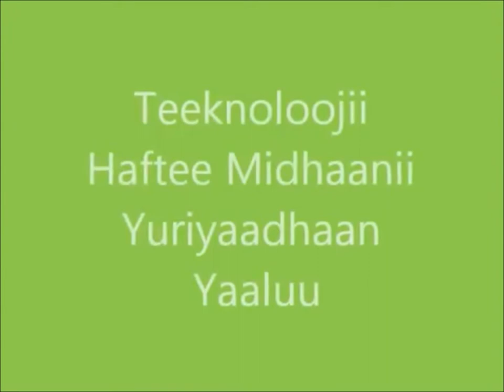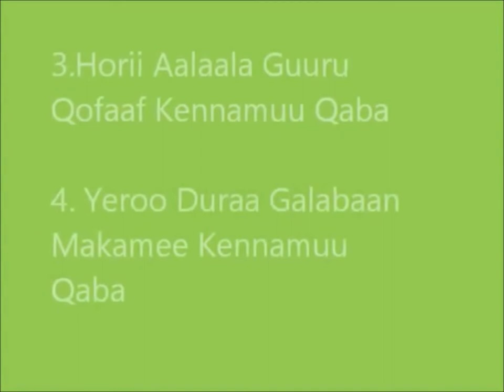Wheat Straw treatment with urea